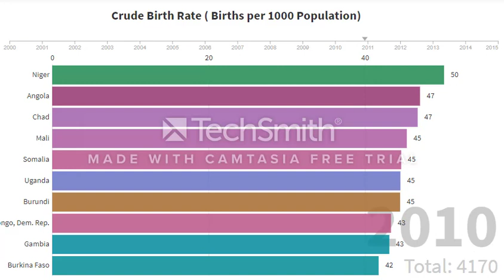birth per 1000 population (2000 - 2015)